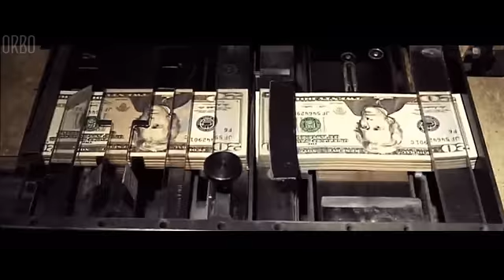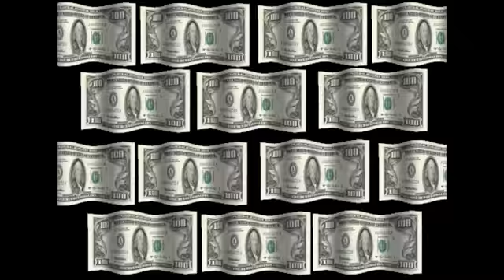Money money money